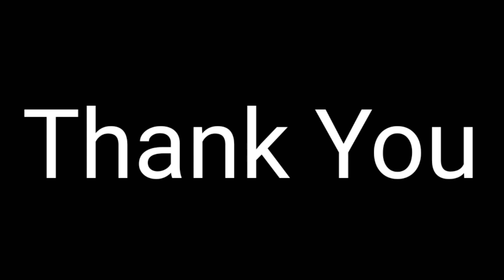Anthem Rock Song MARK IV Live 25052017 | Sacred Of Midnight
Anthem Rock Song MARK IV live 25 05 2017 | Sacred Of Midnight

Arransemen Awal Lagu Anthem Rock Song yang bernuansa rock and roll yang sedikit di beri sentuhan punk

For more detail about Us you may find at

     crossorigin="anonymous" /script

     crossorigin="anonymous"/script
ins class="adsbygoogle"
     style="display:block"
     data-ad-format="fluid"
     data-ad-layout-key="-fb+5w+4e-db+86"
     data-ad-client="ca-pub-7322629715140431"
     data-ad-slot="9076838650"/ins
script
     (adsbygoogle = window.adsbygoogle || []).push({});
/script